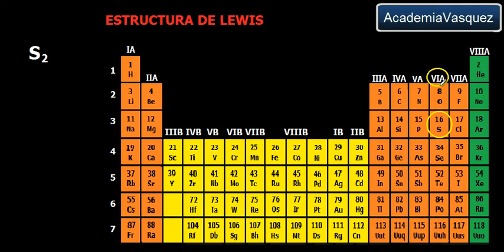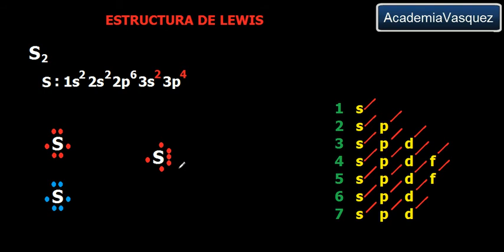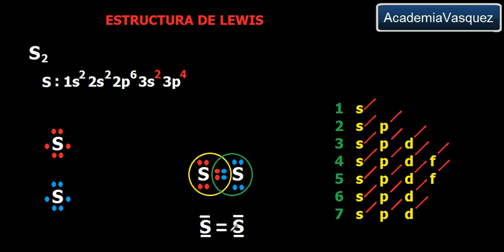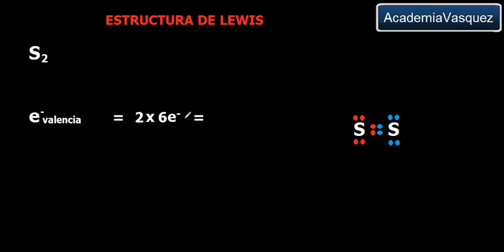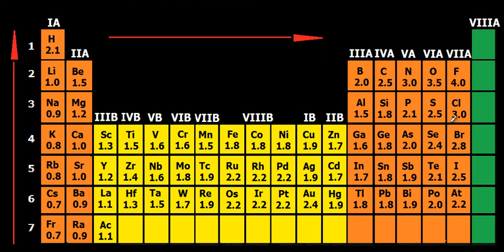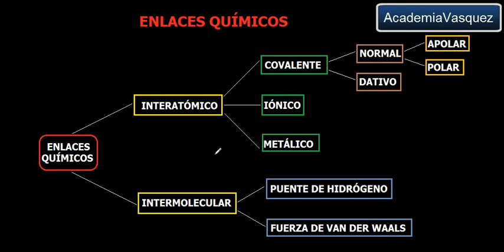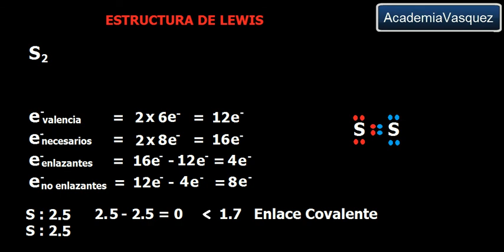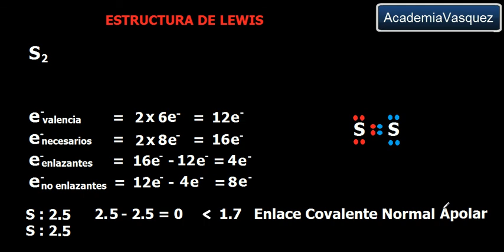Estructura de lewis: S2, enlace covalente normal apolar